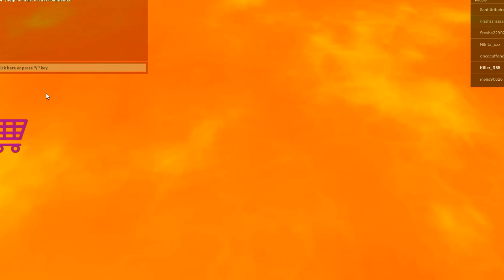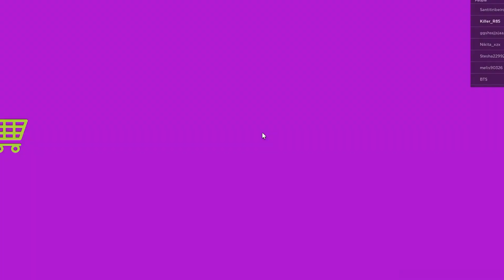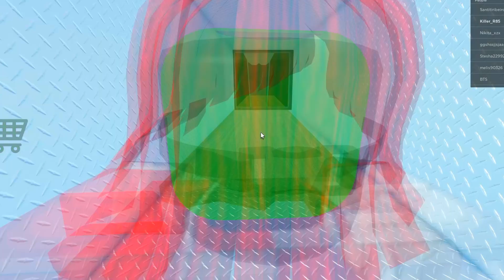НЕ СМОГ... ПОБЕГ ОТ ДЕДА в ROBLOX!